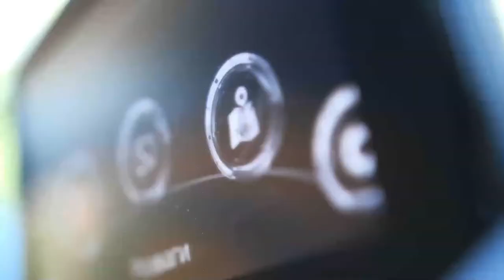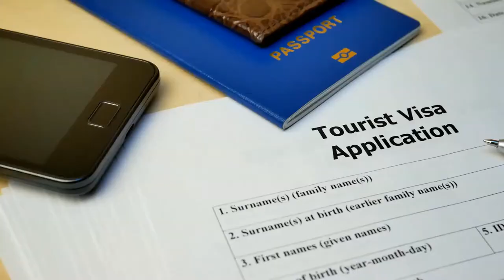Transport Truck Driver wanted in Canada